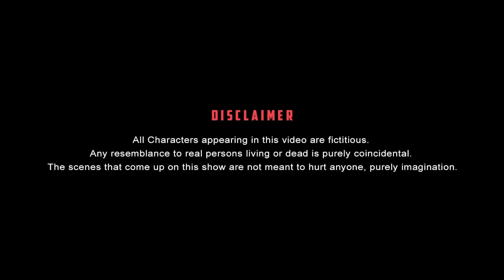Award Paavangal | Parithabangal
What crazy, annoying, and funny things can you expect at an award function? We bring you the best instances of an award function!

Here's our latest comedy, "Award Paavangal", compiling the unmissable awkward scenarios of an award function.

Watch the video and stay refreshed!

Starring

Camera
Sam

PARITHABANGAL